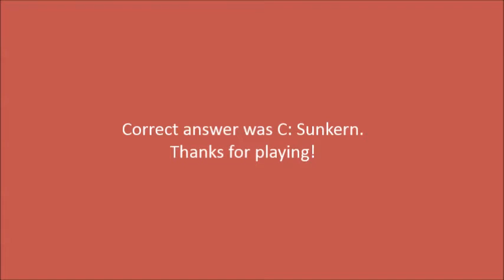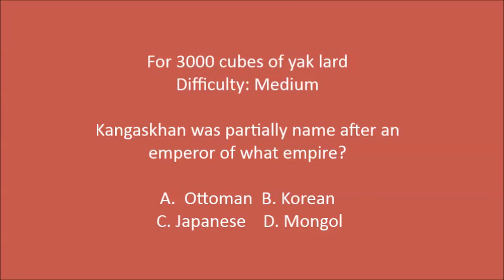Let's Pokemon Red (Episode 15: SpooOoooky)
It's so lavender.